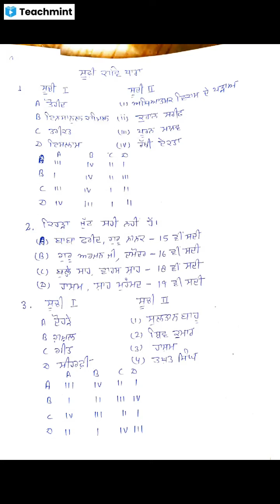ਸੂਫ਼ੀ ਕਾਵਿ ਧਾਰਾ ਟੈਸਟ -੨।sufi kawi dhara mcq। question answer।punjbai lecturerkdsir